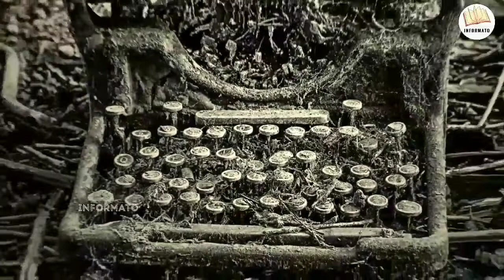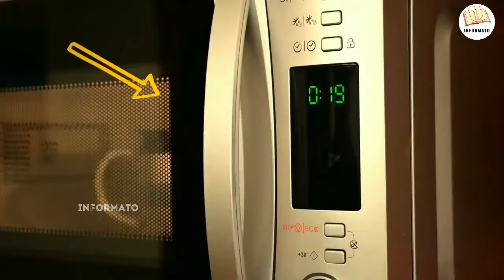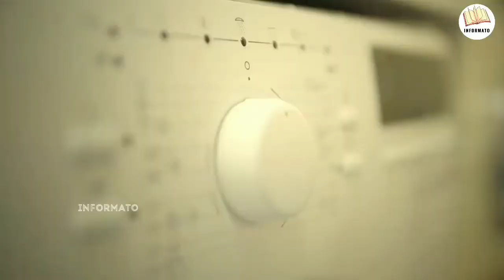20 things you don't know the purpose of_URDU_ایسی چیزیں جن کا مقصد آ پ نہیں جانتے ہونگے | Informato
Assalam-u-alaikum friends,
So, there are many things on Earth we don't know the purpose of. If you like this video a sub would be amazing.
Thanks 😊😊😁,,